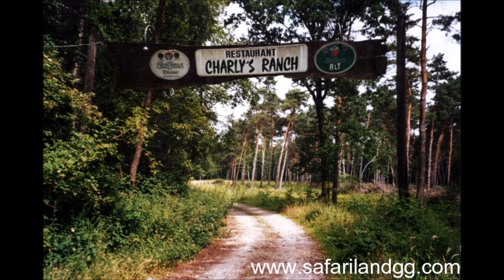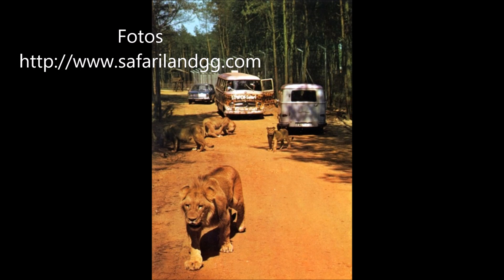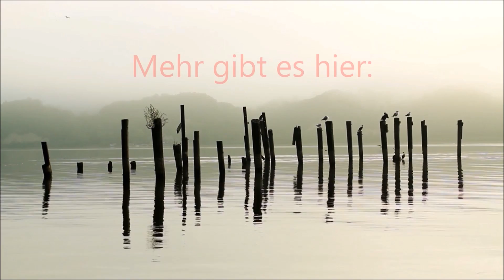Was wurde aus dem 1. Safaripark in Deutschland? | Eine Spurensuche | Selfkant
1967 wurde Deutschlands erster Safaripark eröffnet. Das war im Dorf Tüddern an der deutsch-niederländischen Grenze. Zu den Gründern des Safariparks gehörten die Phantasialandgründer Schmidt und Löffelhardt. 1990 wurde die Löwensafari geschlossen. Das Gelände verfiel. Was ist heute davon noch zu sehen? Und was ist von dem neben dem Park liegenden ehemaligen "Restaurant Charlys Ranch" noch zu sehen? Eine Spurensuche, 26 Jahre nach Schließung